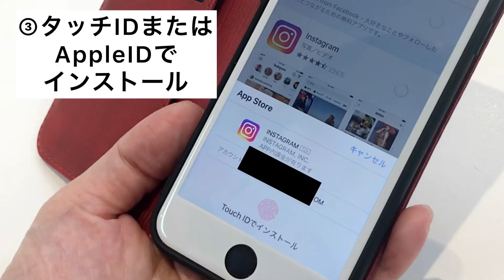インスタグラムをインストールしてLIVEを見る【ゴールドジャパンスマホ操作ガイド】